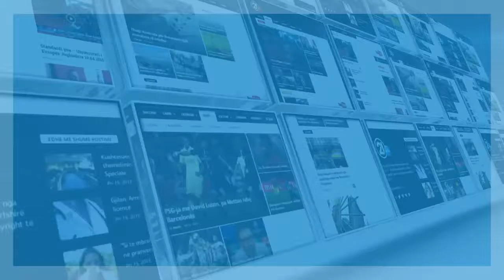Studentët në aksion: ASHAK në gjumë...- 29.09.2016